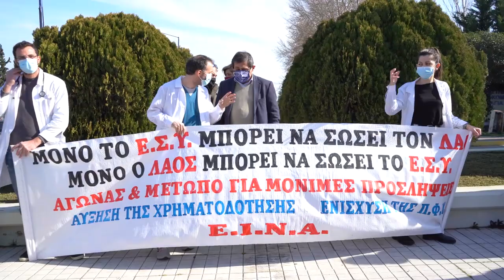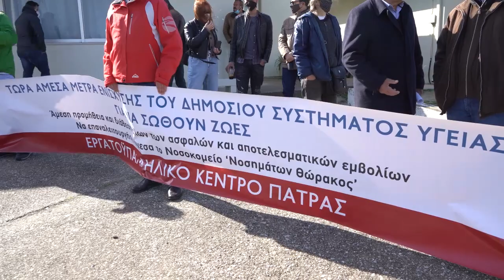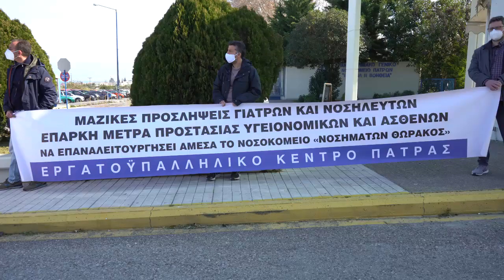ΕΡΓΑΤΙΚΟ ΚΕΝΤΡΟ ΠΑΤΡΑΣ - ΣΩΜΑΤΕΙΑ - ΦΟΡΕΙΣ - ΚΙΝΗΤΟΠΟΙΗΣΗ ΣΤΟ ΝΟΣΟΚΟΜΕΙΟ ΤΟΥ ΡΙΟΥ